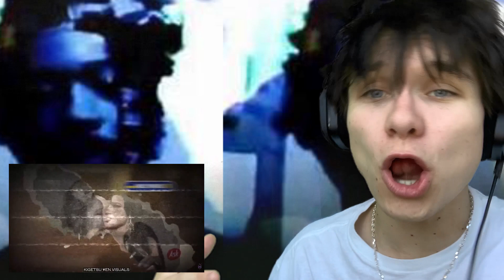Bear Reacts to Yung Bruh - DEMI LOVATO ON MY WRIST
Hey there, bear fam! 🐻👋 Get ready for another epic reaction from our friend as he dives into the world of underground music with "DEMI LOVATO ON MY WRIST" by Yung Bruh. 🎵💎

Join us as Bear explores the unique sounds and vibes of this track, immersing himself in the catchy beats and captivating lyrics. From the catchy hooks to the clever wordplay, this song is sure to keep you grooving from start to finish. 🎶🔥

Watch as Bear's reactions range from head-bobbing enthusiasm to moments of contemplation, as he dissects the layers of meaning behind Yung Bruh's verses. Through his keen senses, you'll gain a deeper appreciation for the artistry and creativity that goes into crafting such a memorable track. 🌟🎤

So, grab your headphones, kick back, and join Bear on this musical journey through "DEMI LOVATO ON MY WRIST." 🎥👍 Let's vibe together! 💃✨